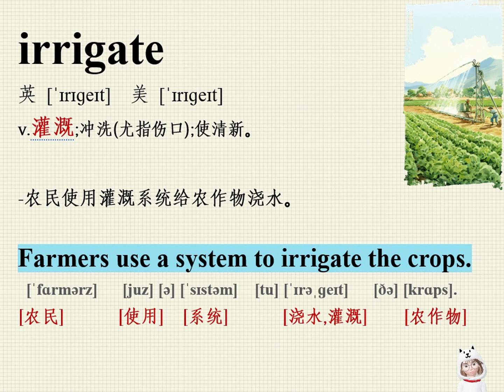看图说话学英语/记单词/跟读/学英文/irrigate翻译/irrigate怎么读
跟DORA老师大声读英语。迅速提高英文语感。反复朗读，熟悉单词，训练口语，轻松背诵。（单词这样记/语境中背单词/阅读理解/英文口语）英语

irrigate
英 [ˈɪrɪɡeɪt]  美 [ˈɪrɪɡeɪt]
v.灌溉;冲洗(尤指伤口);使清新｡

-农民使用灌溉系统给农作物浇水｡

Farmers use a system to irrigate the crops.
 [ˈfɑrmərz]   [juz] [ə] [ˈsɪstəm]  [tu] [ˈɪrəˌɡeɪt]   [ðə] [krɑps].
[农民]      [使用]  [系统]      [浇水,灌溉]    [农作物]